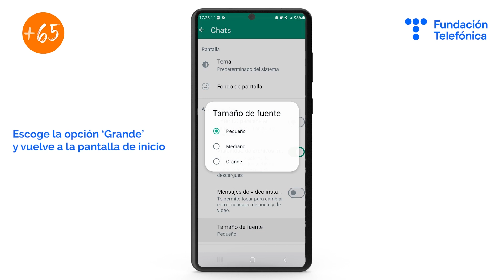¿Cómo cambiar el tamaño de la letra de WhatsApp en Android?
Vídeotutorial sobre cómo cambiar el tamaño de la letra en la aplicación de mensajería WhatsApp (para Android).